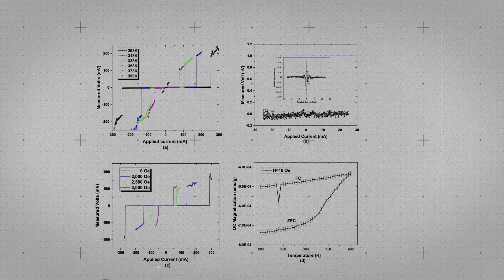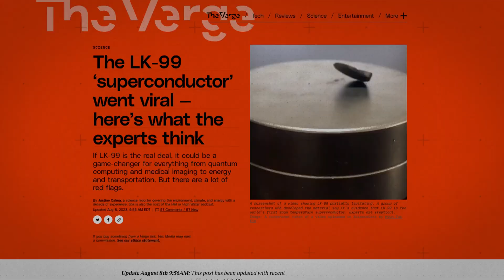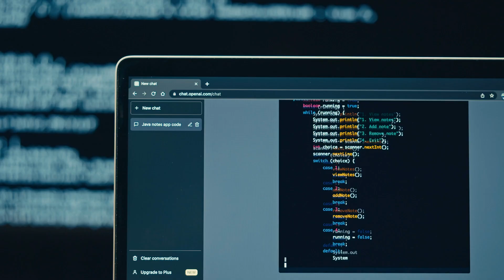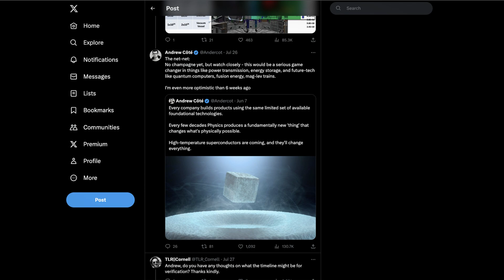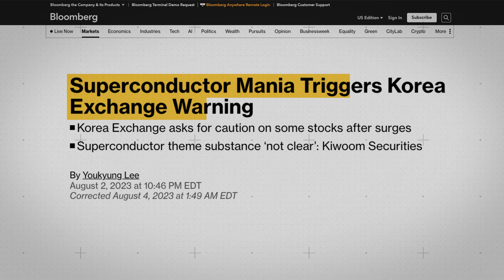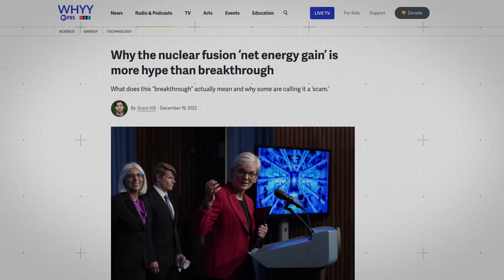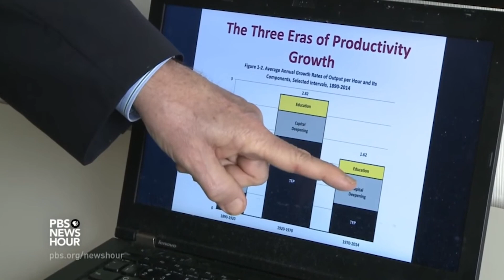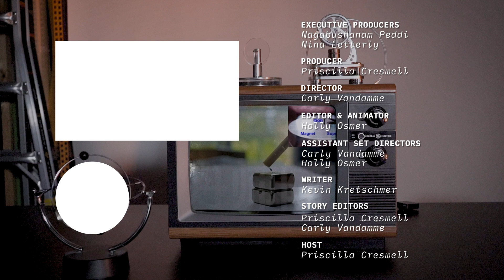The Truth About LK-99: Groundbreaking Innovation or Elaborate Scam?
Was LK-99 the revolutionary superconductor we were promised—or just another overhyped claim? This video dives into the rise and fall of the LK-99 phenomenon, from its viral breakthrough announcement to the mounting skepticism that followed.

We analyze the science behind superconductors, why LK-99 sparked global excitement, and whether the research holds up under scrutiny. Could this have been a genuine mistake, or was there deception involved? And what does this mean for future scientific discoveries?

Do you think LK-99 was real or exaggerated? Comment your thoughts!

✅ Timestamps:

0:00:00 Introduction
0:01:10 The LK-99 Hype Train
0:02:34 Superconductors 101
0:06:30 The Truth Revealed
0:08:24 Our Tech Expectations
0:11:09 Innovation is... Slowing
0:14:17 Conclusión!

👉 Thanks for supporting our channel! If you check out our deal with GoDaddy, you can get a $5 domain -- and help us keep making cool content (𝗽𝗮𝗶𝗱)